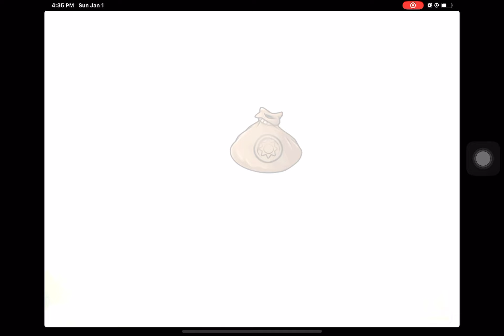Plants vs. Zombies™ HD (2nd time) Pool Level 4 {Melon Pult Only} (iPadOS)